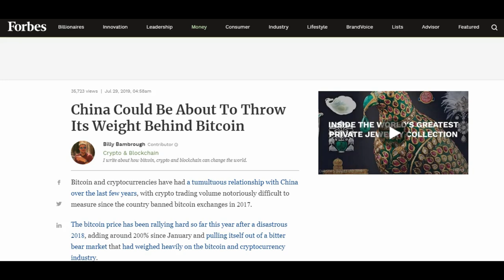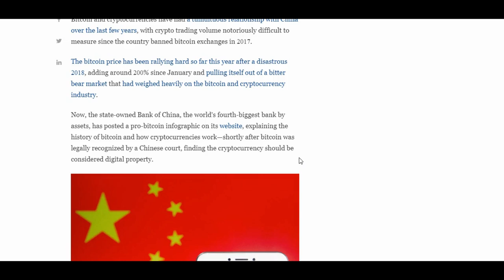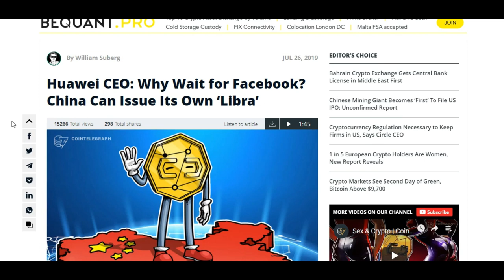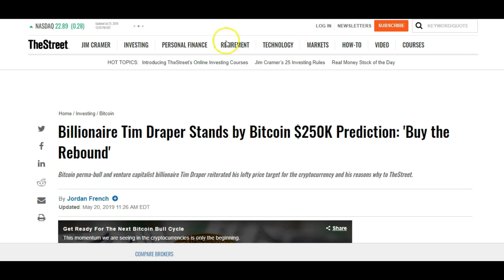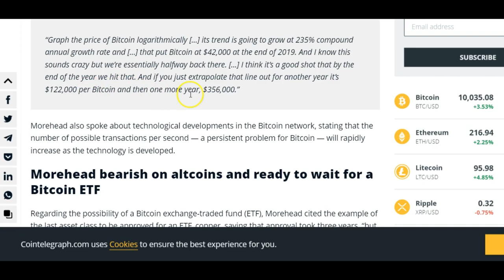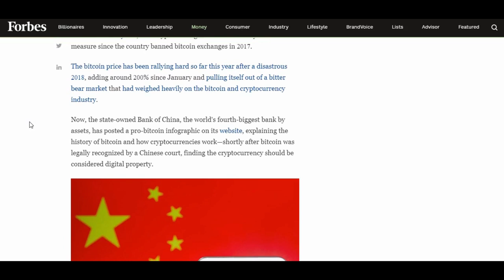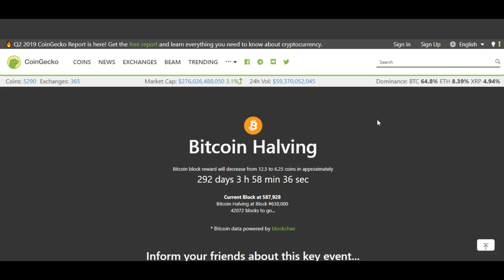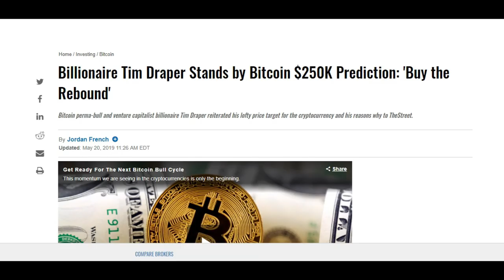Bitcoin to $100K and BTC Price Predictions! Chinese Libra?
Stay up to date on the latest developments in the Cryptocurrency and Blockchain Industry.

China's own version of Libra?

Crypto Analyst says Bitcoin could hit $100,000 in the next Bull Run

FED about to cut rates for first time since 2008?

Bitcoin cryptocurrency altcoin altcoins crypto btc $BTC bitcoin price ethereum electroneum cardano digibyte bitcoin news btc libra chainlink ripple xrp Binance bitcoin news today crypto news Litecoin cryptocurrency news.

This information is for educational, informational and entertainment purposes only. Any information and advice or investment strategies are thoughts and opinions only, relevant to accepted levels of risk tolerance of the narrator and their risk tolerance maybe different than yours. We are not responsible for your losses. Bitcoin and other cryptocurrencies are high-risk investments so please do your due diligence and consult the financial advisor before acting on any information provided.